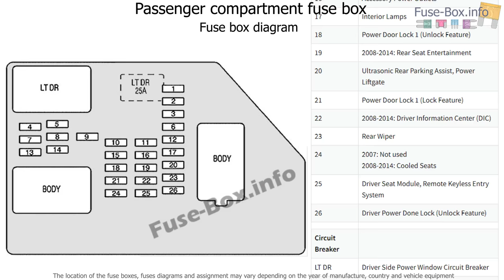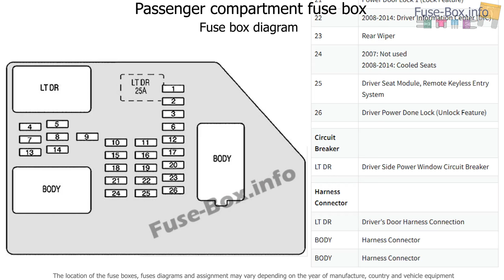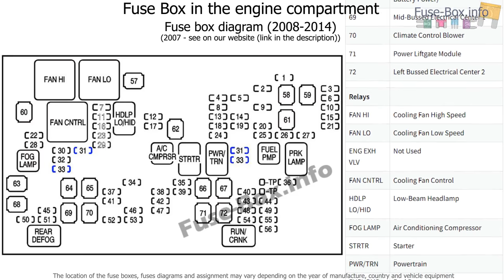Fuse box location and diagrams: Chevrolet Tahoe (2007-2014)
Fuse box diagram (location and assignment of electrical fuses and relays) for Chevrolet Tahoe (2007, 2008, 2009, 2010, 2011, 2012, 2013, 2014).